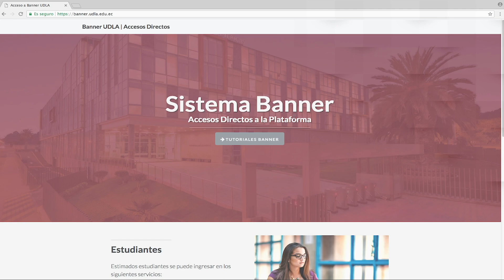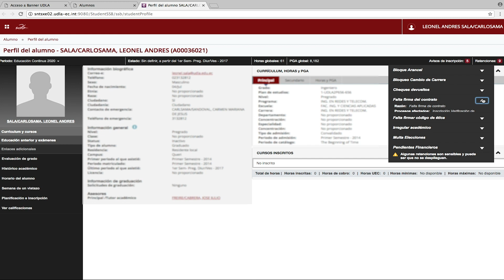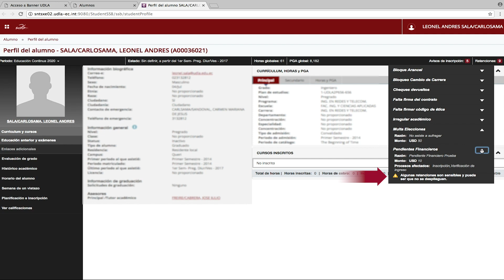Proceso de revisión de bloqueos Banner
Tipos de bloqueo para estudiantes en Banner
Dirección de Educación en Línea
Udla